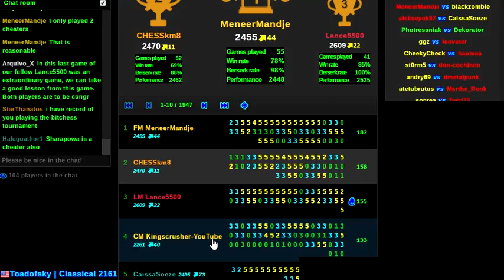Yearly YOLO on lichess.org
How advantageous is it to latejoin a lichess arena? Let's find out!